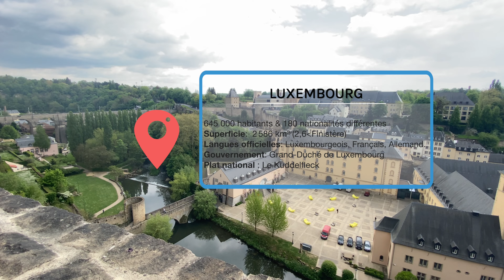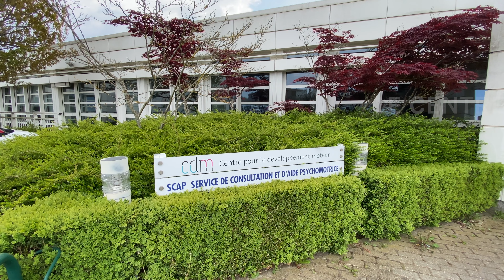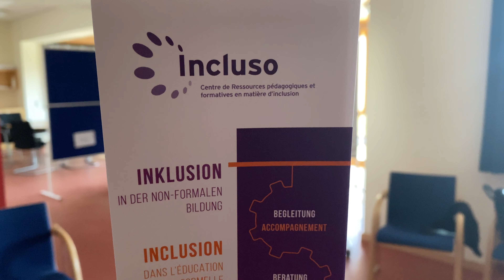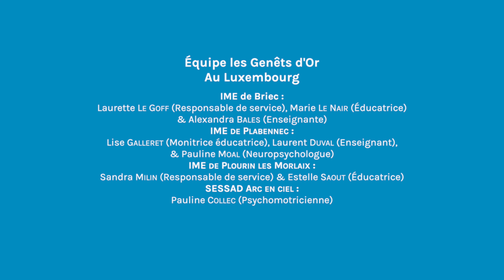Incluxo - Séjour Professionnel au Luxembourg